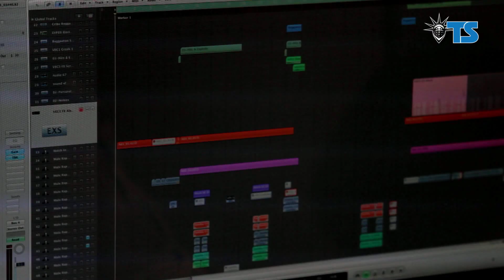TS TV (Pilot) Rigo, Allyawan, Lazee, Snabba Cash 2, m.m.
Produktionsbolaget Team Veesualz har tagit fram ett TV koncept tillsammans med Streetwearföretaget TS som i första hand ska fånga den urbana livsstilen och leverera det i ett målgruppsanpassat format på ett dynamiskt och intresseväckande sätt.

I VJ-rollen ser vi ingen mindre än Rodrigo "Rigo" Pencheff. Rigo har skrivit svensk musikhistoria tillsammans med The Latin Kings, Infinite Mass och Crossfire. Efter att ha medverkat i program som Melodifestivalen, Körslaget och Dansbandskampen tog Rigo och hans The Topaz Sound folkligheten till en ny nivå.

I det nysläppta pilotavsnittet får vi hälsningar av Malmö-rapparen Lazee som är aktuell med sin nya skiva "Supposed To Happen" så väl som New York-baserade sångerskan Emily Vásquez från The Glee Project och Grammy-nominerade LA-producenten Mack McKinney.

I ett format som kallas "60 sekunder med" får vi lära känna "Allyawan", en av de få svenska rappare vars namn ekar i undergroundkretsar. Dessutom får vi hänga med Lowcura på hans resa bakom kulisserna på den efterlängtade uppföljaren till supersucéen Snabba Cash.